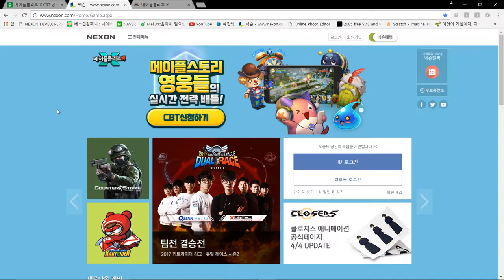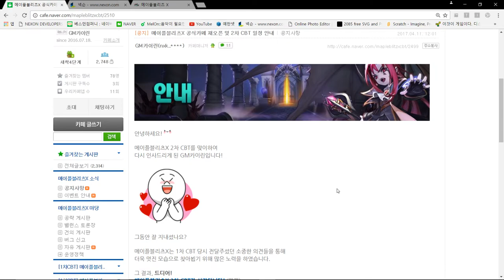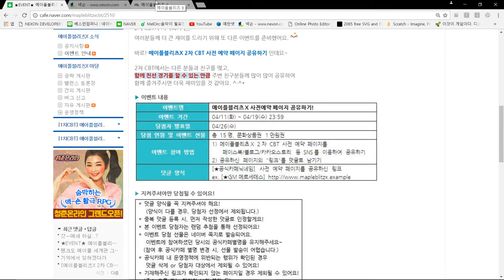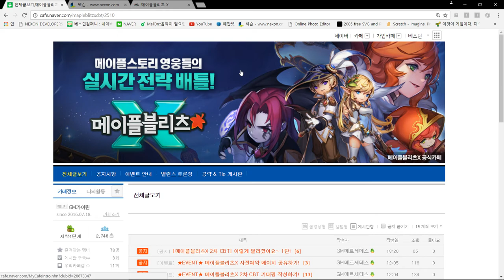[메이플 블리츠X] - 2차 CBT 사전 예약 중이라고 합니다~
게임: 메이플 블리츠 X (Maple Blitz X)
드디어 1차 CBT에 이어서 2차 CBT가 시작되었습니다.
거의 반년 만에... 다시 테스트가 열렸 ㅠ 감격... 감격...

테스트 모집 기간은 4월 11일부터 19일까지
테스트 기간은 4월 20일부터 26일까지 입니다.

위의 해당 홈페이지에서 사전예약을 통해
플레이가 가능하고, 안드로이드만 해당이 된다는 점~